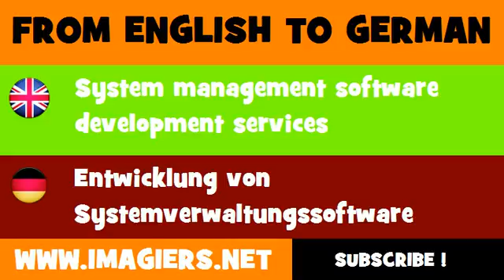DEUTSCH ENGLISCH = Entwicklung von Systemverwaltungssoftware